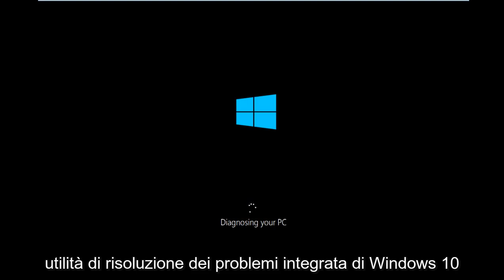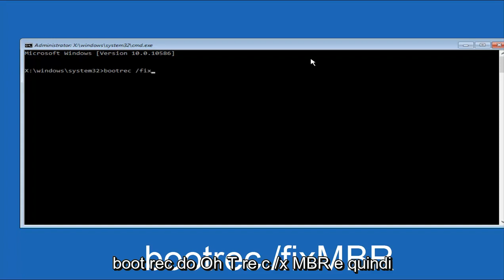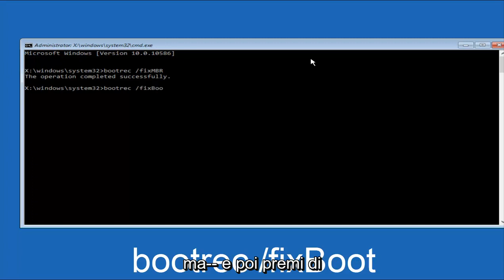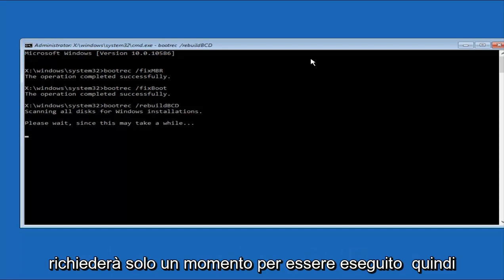BOOTMGR mancante: come risolvere l'errore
"Manca Bootmgr Premi Ctrl+Alt+Canc per riavviare"

Questo tutorial ti mostrerà come risolvere l'errore "Manca Bootmgr" in Windows 10 o Windows 11. Questo tutorial si applica anche alle versioni precedenti di Windows, nonché a Windows 7 e Windows 8/8.1. Puoi riparare bootmgr manca Windows 7 senza cd, bootmgr manca Windows 8 senza cd e bootmgr manca Windows 10 senza cd,

Esistono diverse possibili cause per gli errori BOOTMGR, incluso il messaggio di errore più comune "Manca BOOTMGR".

I motivi più comuni per gli errori BOOTMGR includono file corrotti e configurati in modo errato, problemi di aggiornamento del disco rigido e del sistema operativo, settori del disco rigido corrotti, BIOS obsoleto e cavi di interfaccia del disco rigido danneggiati o allentati.

Un altro motivo per cui potresti visualizzare errori BOOTMGR è se il tuo PC sta tentando di avviarsi da un disco rigido o un'unità flash che non è configurata correttamente per l'avvio.

In altre parole, sta tentando di avviarsi da una fonte non avviabile. Ciò si applicherebbe anche al supporto su un'unità ottica o un'unità floppy da cui stai tentando di eseguire l'avvio.

Ci sono alcuni modi in cui l'errore "BOOTMGR mancante" può essere visualizzato sul tuo computer.